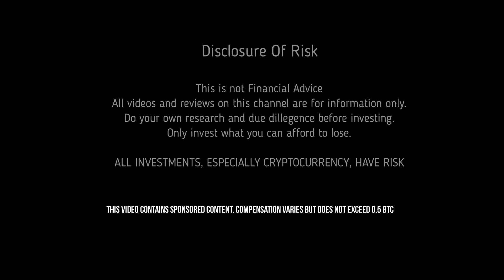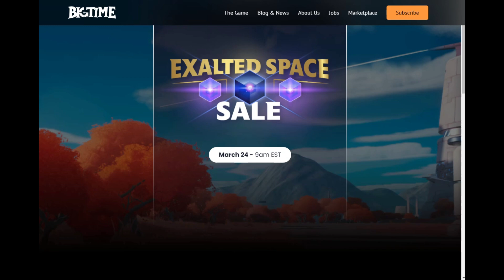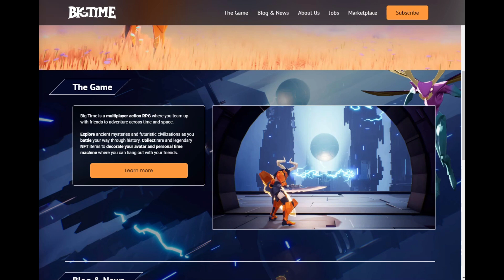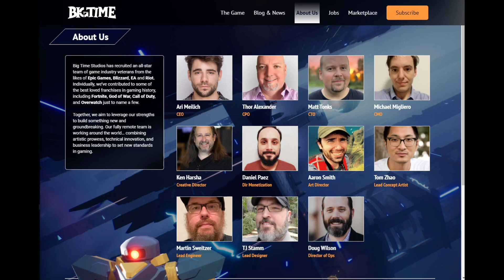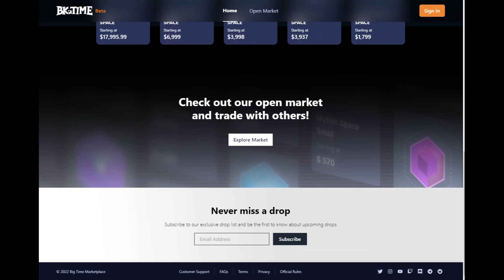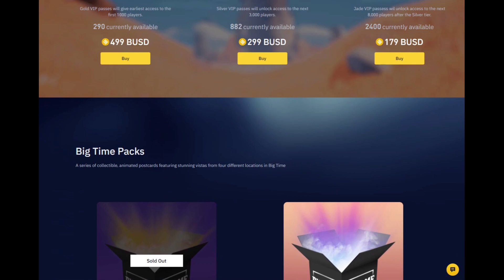Big Time - Amazing Gen 2 Blockchain Gaming! - MUST WATCH!